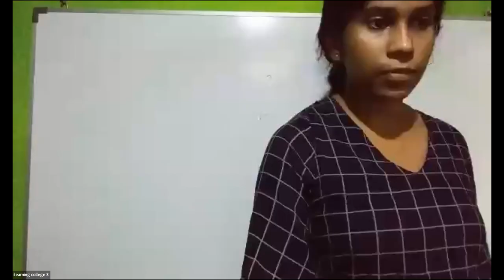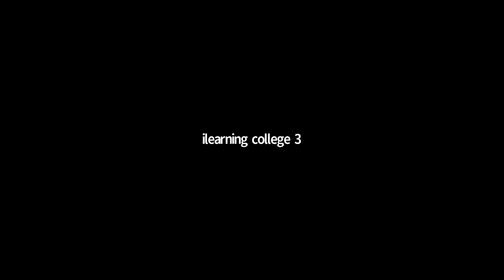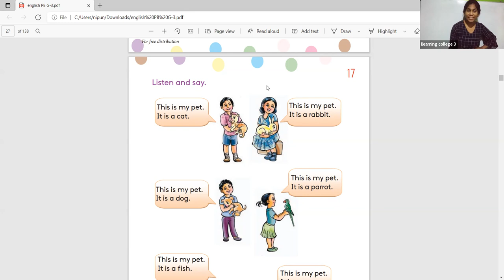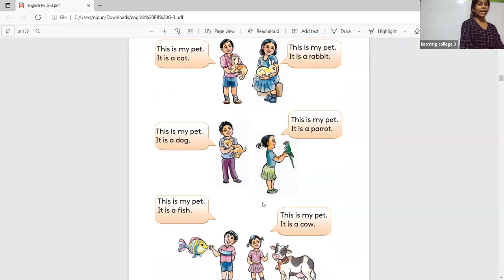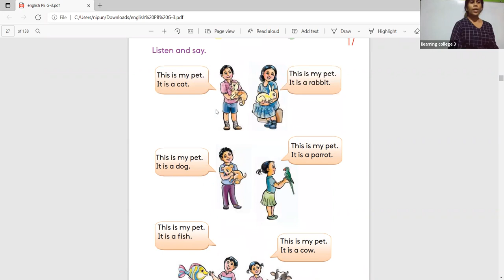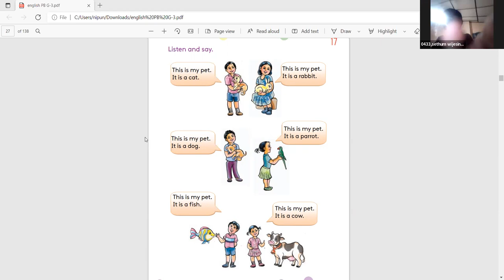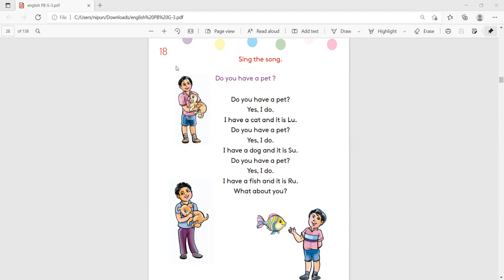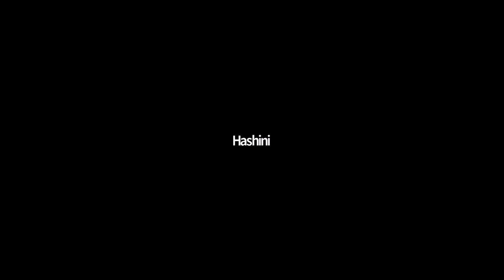3 ශ්‍රේණිය ඉංග්‍රීසි Feb 8, 2022